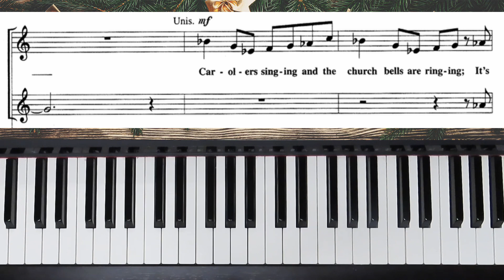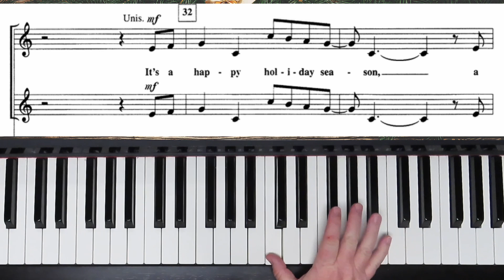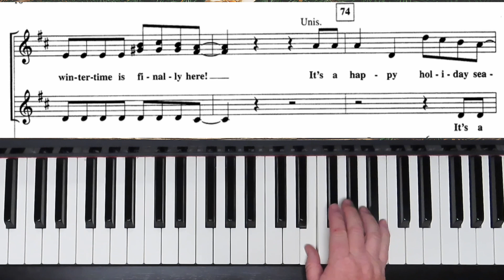A Happy Holiday Season - SSA - Drennan - II Soprano Practice with Brenda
"A Happy Holiday Season" written and arranged for SSA choir by Patti Drennan.  This is the practice for the II sopranos

   1. if it is free to the public, I will send you a copy.
   2. if it is my music you can go to my website (link below) to purchase it.
   3. if it is copyrighted music for sale from another composer or arranger, I am happy to  send you a link to where I found it, and you are welcome to purchase the music there.